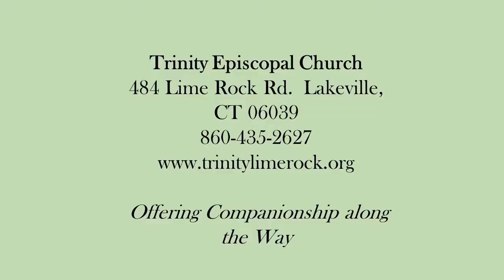A Prayer for Ukraine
Performed in the Ash Wednesday liturgy on Wednesday 2, 2022, at Trinity Lime Rock.

There, in addition to more information about Trinity Lime Rock, you will find the bulletin for the service.

Music Credits/Licensing
“Prayer for Ukraine”, by Oleksandr Konysky & Mykola Lysenko with Latin Transcription, based on 2015 harmonization, edited to match the recording of the mixed choir of faculty of culture and arts at Lviv University, conducted by Marija Kamins'ka by Tv2022 (Source: Wikipedia).

The Choir, conducted by Christine Gevert, is composed of Trinity Lime Rock's choir augmented with singers from Crescendo.